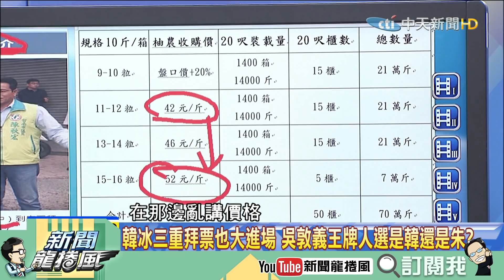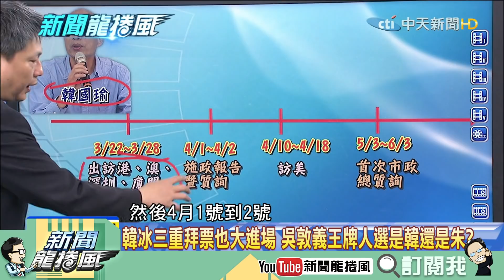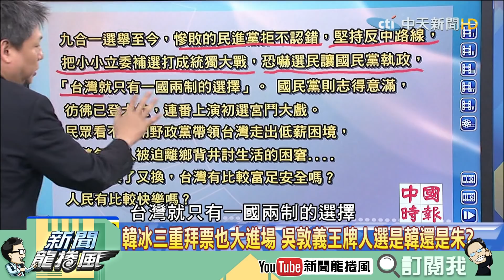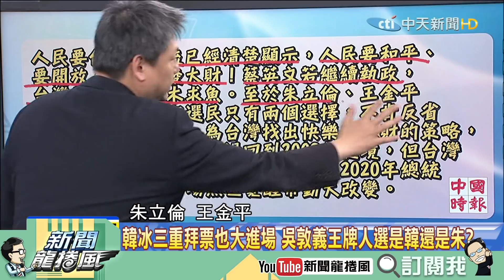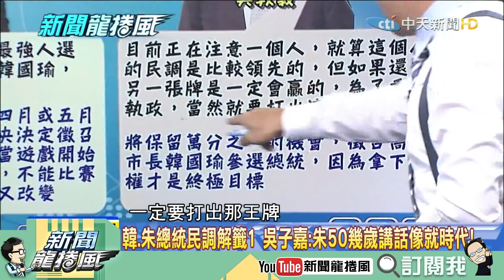【精彩】韓國瑜是國民黨2020唯一選擇？ 吳子嘉：吳敦義終於硬起來了！